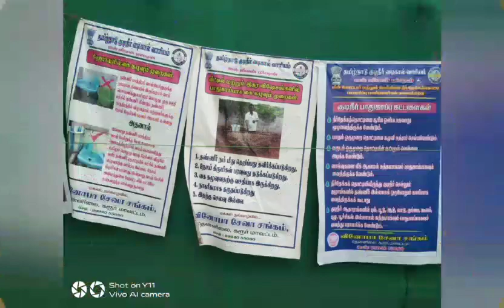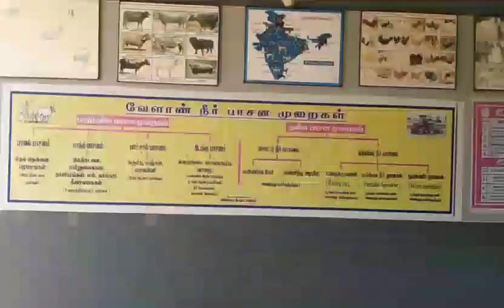✨ CUPS ✨ Field trip to Agro farm✨